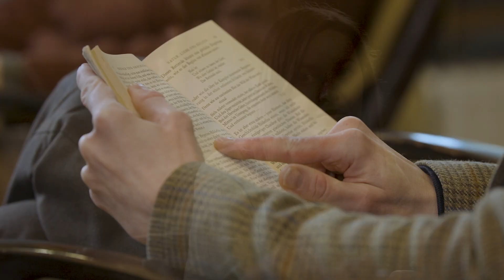Welcome to EuARe 2023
An introduction to the Sixth Annual Conference of the European Academy of Religion, taking place June 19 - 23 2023 from Conference Chairs Dr Brendan Wolfe, University of St Andrews and Prof. Peter Howard, Australian Catholic University.